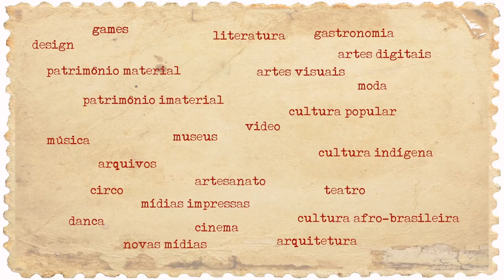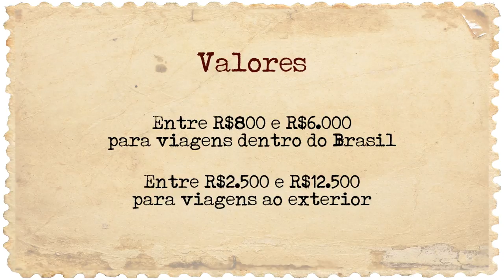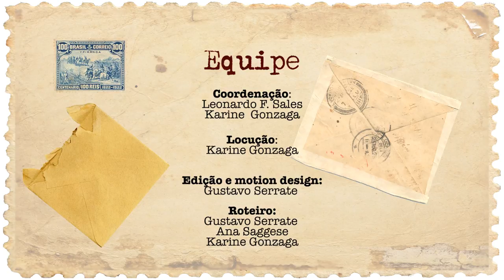Veja como participar do Conexão Cultura